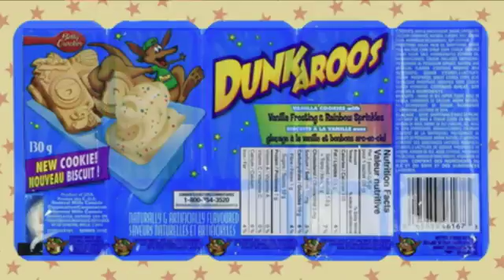Jason Carr Live: Nov. 15, 2016